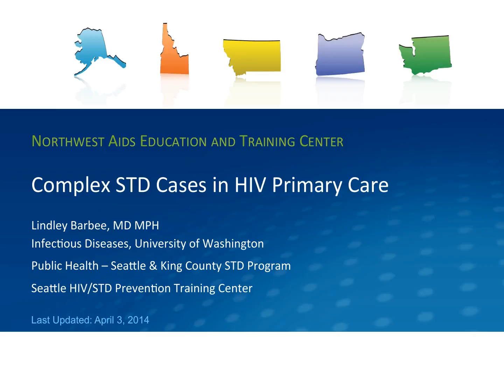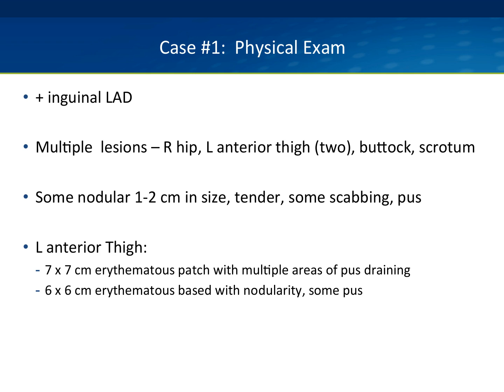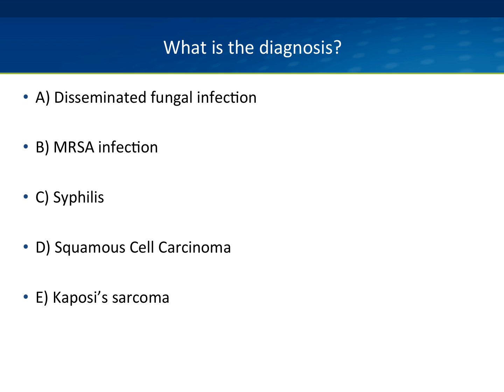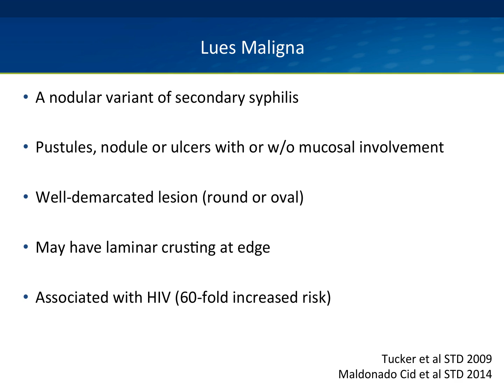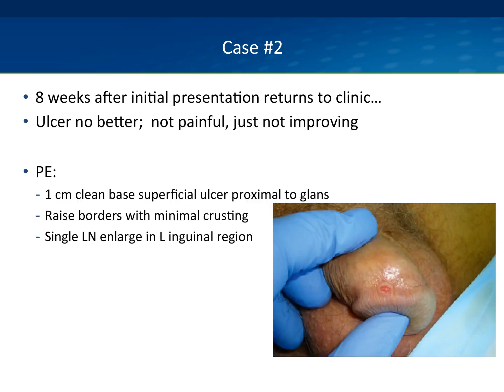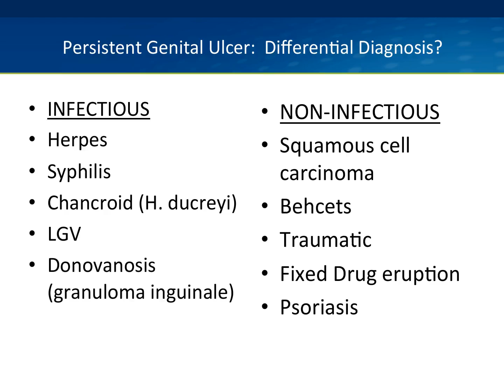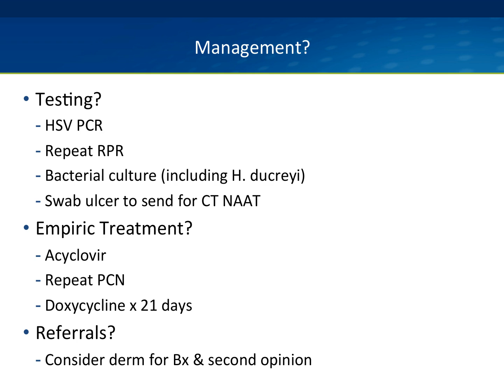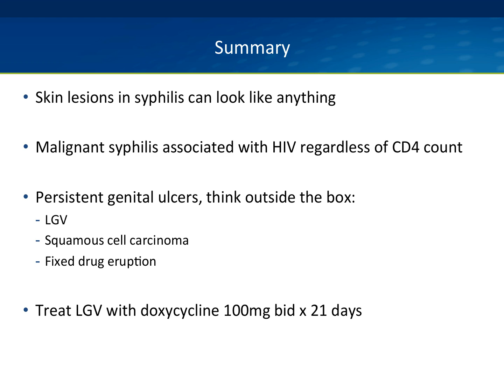Complex STD Cases in HIV Primary Care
Graphic Imagery. Lindley Barbee, MD, MPH - Find this and other presentations